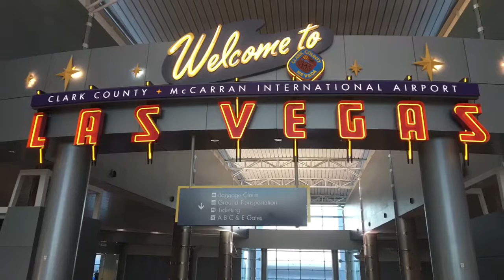2016 09 26 Mc Carran Airport